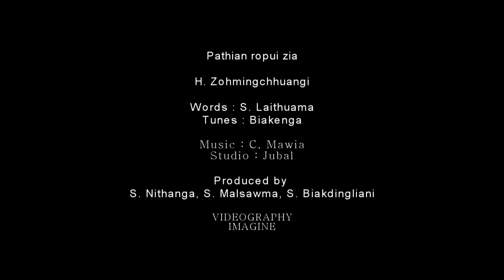H.Zohmingchhuangi - Pathian ropui zia ( Official Music Video )